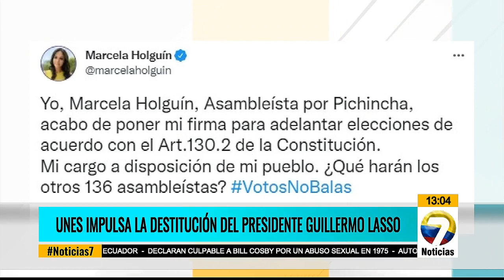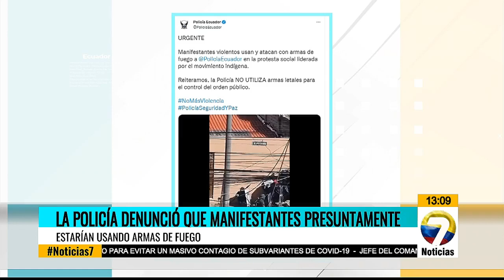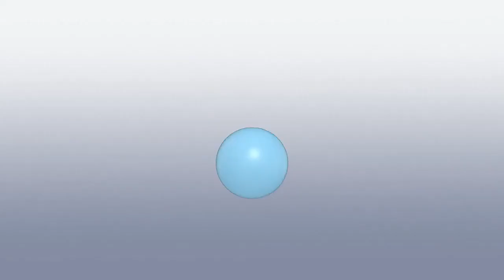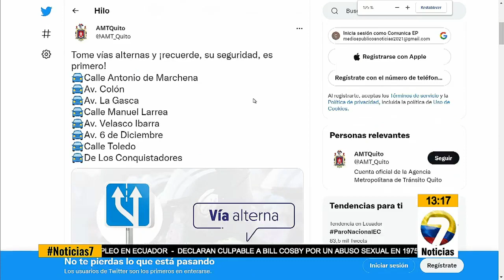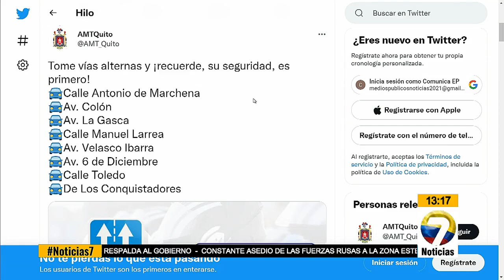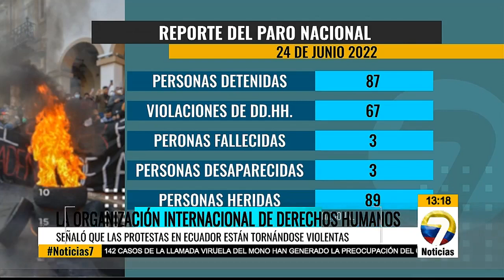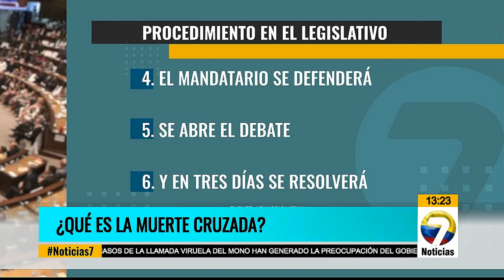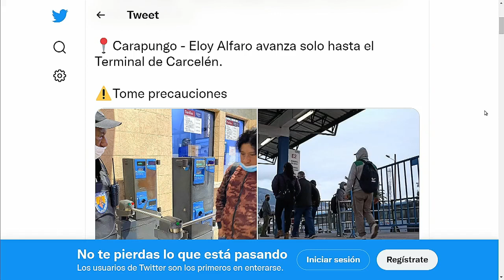Protestas en Ecuador (24/06/2022)